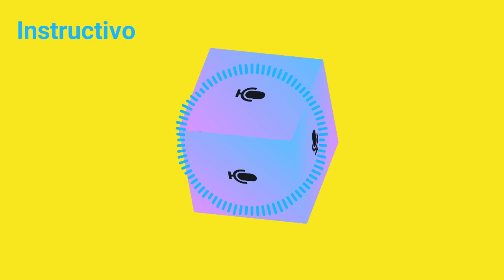Instructivo Seguridad Vial para Empresa